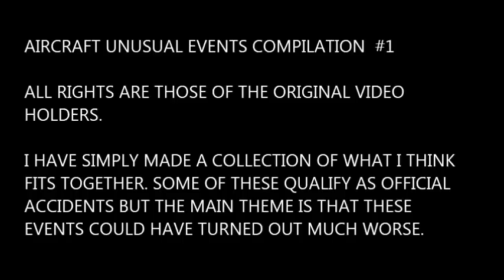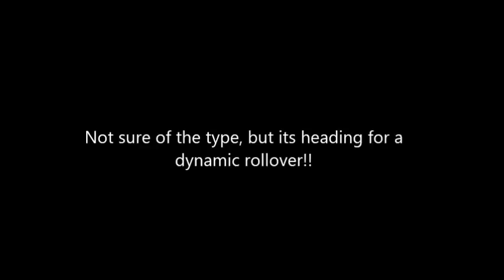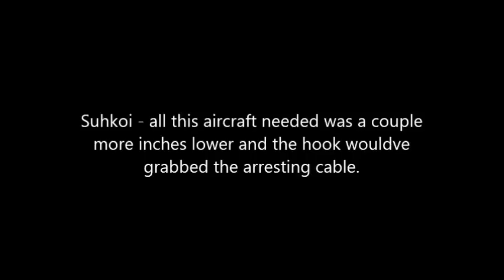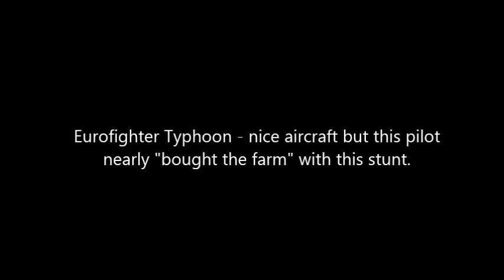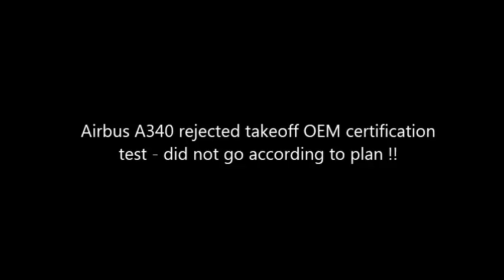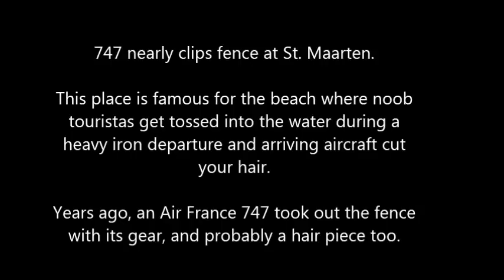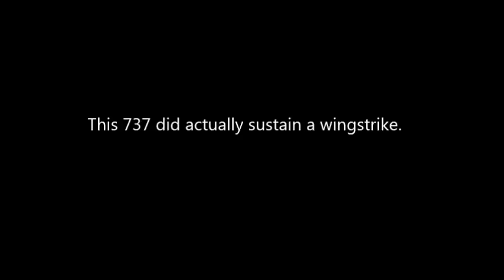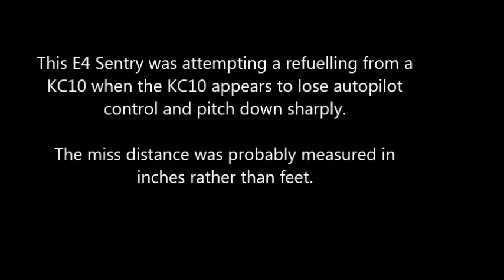FIRST EVER AIRCRAFT NEAR MISS AND UNUSUAL EVENTS COMPILATION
Lots of videos about crashes, but not many about near collisions and incidents. Sometimes the potential for crashes is more harrowing than the event itself.